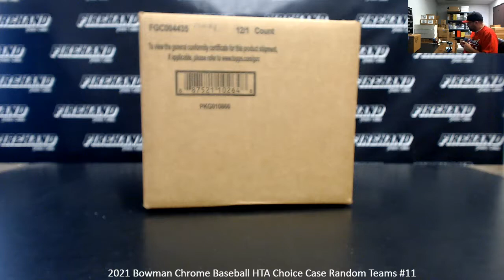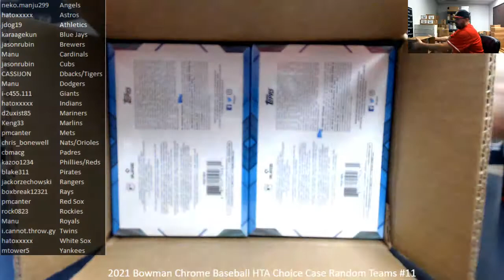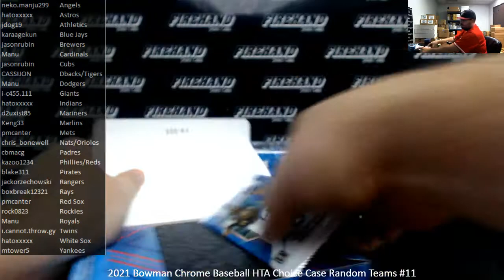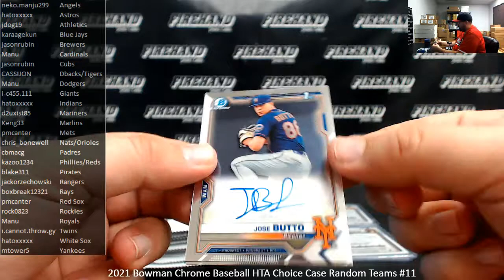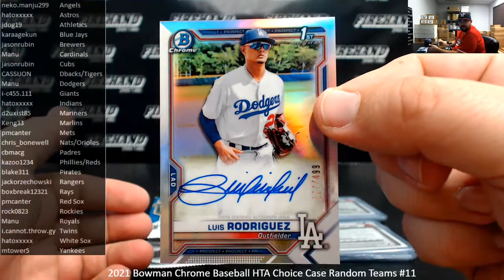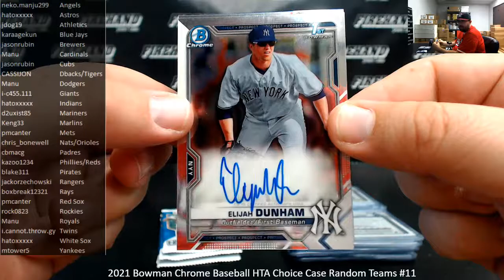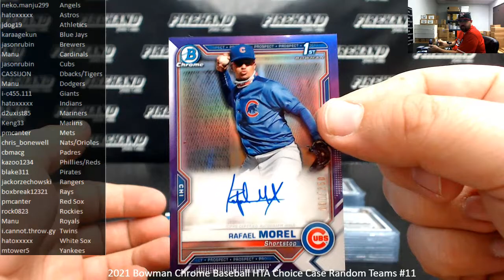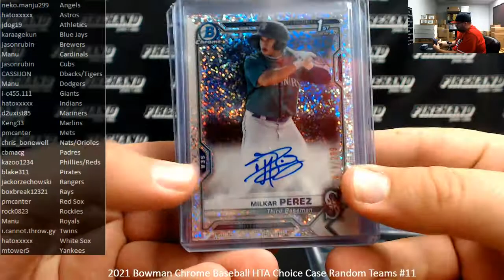9/27/2021 2021 Bowman Chrome Baseball HTA Choice Case Random Teams #11